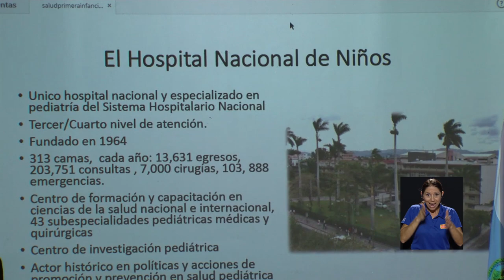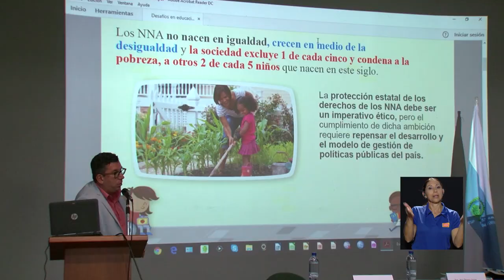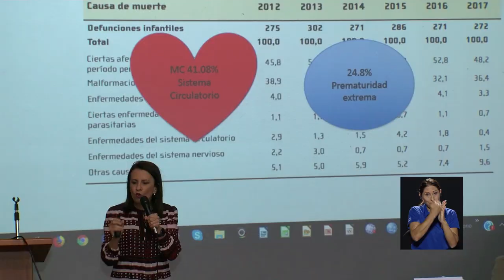Principales Desafíos en educación y salud: derechos impostergables de la Primera Infancia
La salud y la educación durante la primera infancia son derechos fundamentales de los niños y niñas. Un adecuado desarrollo durante esta etapa de la vida tiene repercusiones en su vida futura, precisamente para hablar sobre este tema se organizó en la UCR el conversatorio “Principales Desafíos en educación y salud: derechos impostergables de la Primera Infancia”.